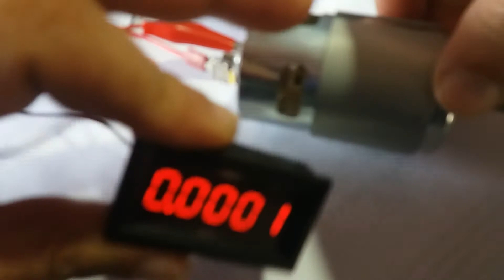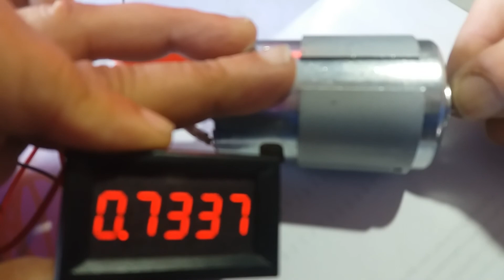Motor DC 12V 24V 7000 RPM Alta Potência Baixo Ruído 775